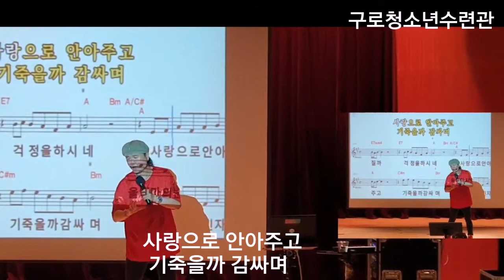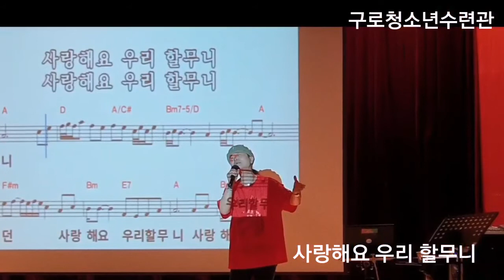할무니 🍒노래강사 송광호 (노래교실)🍒 (원곡 /김호중)구로청소년수련관 개강 2021년 4월 2일♡ 가사첨부